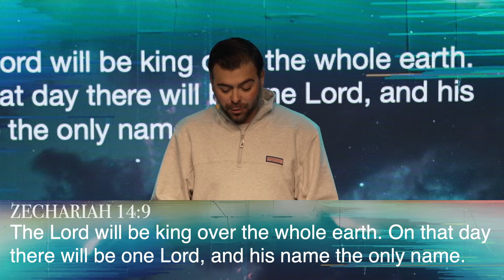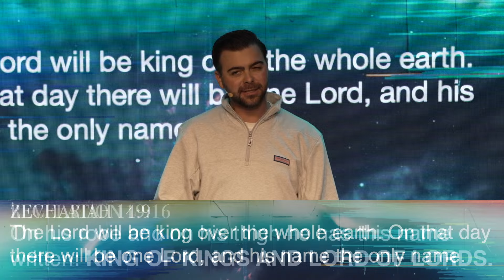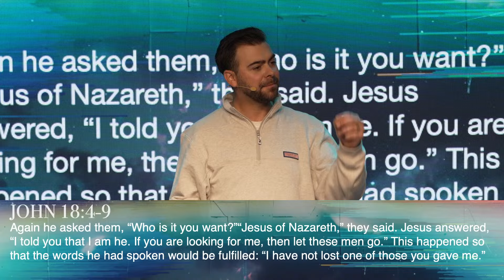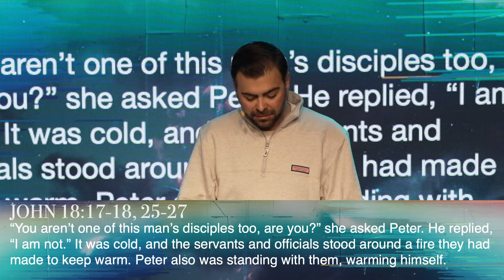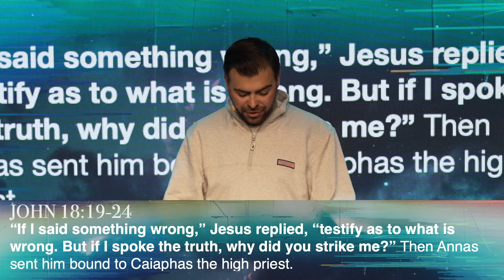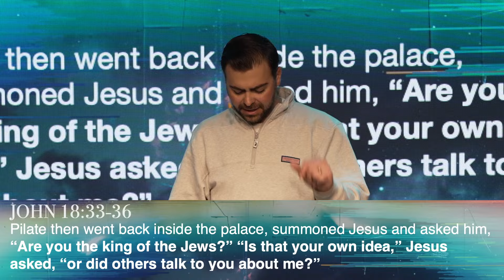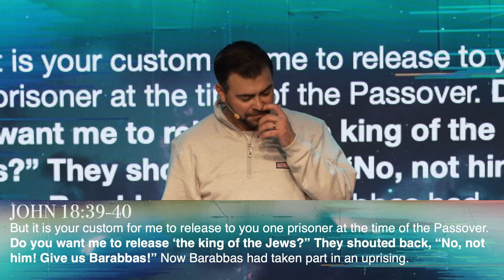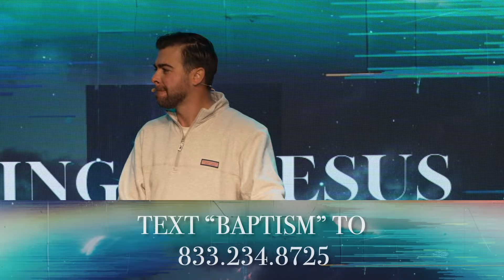John 18: What Makes Jesus Unique? Exploring His Humble Kingship // Jason Soderstrom